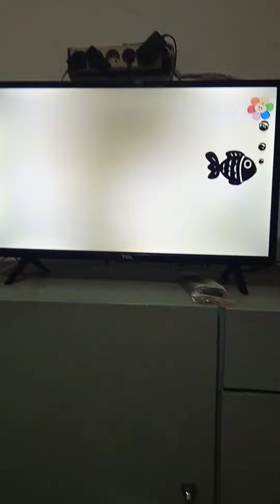babyfirst black and white fish 1